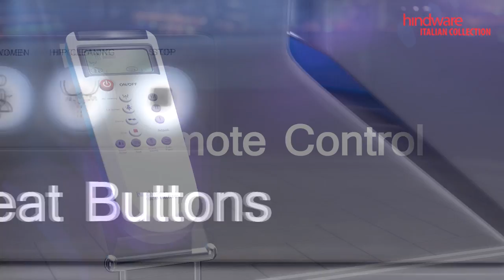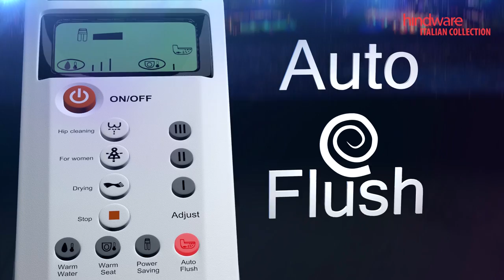Automate Intelligent Closet - Hindware Italian Collection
Indulge in utmost luxury and comfort with this unique Automate Intelligent Closet by Hindware. Loaded with a host of intelligent features such as auto flush, LED night lighting, heated seat, remote control and many more, this water closet is for a sure a design to desire for.